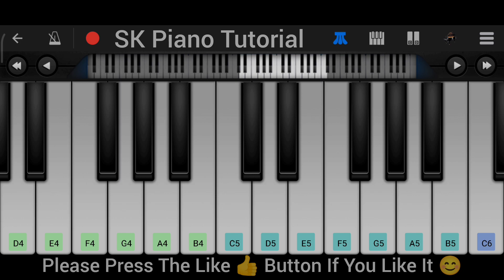App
Query :-
Piano Tutorial Easy
Piano Music